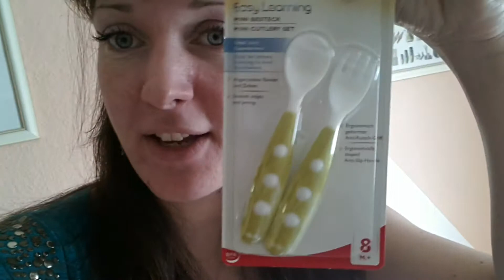Juni Vlog #22 Hochzeitsdeko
ich war an dem tag schon etwas aufgeregt. Monate lang plant man u man kann es kaum erwarten u dann sind es nur noch ein paar tage.